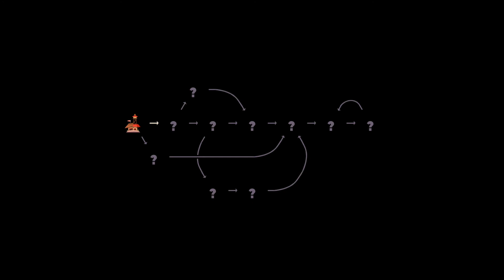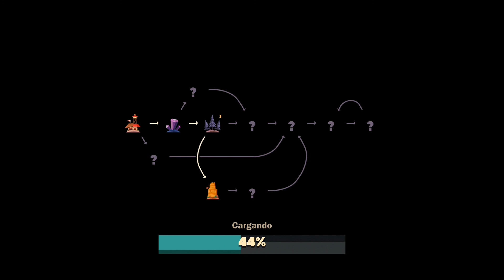Rescue wings-(Gameplay 1)-Niveles 1-2-3-4-5-6-7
Rescue Wings - Gratis

¡Sé un héroe y salva el bosque!

¡El perro Scruffy ha empezado a trabajar de bombero! Date un paseo nostálgico por un paisaje precioso a la vez que salvas el bosque volando por el cielo. ¡Llena tu tanque de agua a tope al lanzarte a los lagos y acaba con los fulminantes fuegos forestales mientras esquivas, serpenteas y planeas por cuevas estrechas y cielos infinitos!

Rescue Wings te permite tomar los cielos con aviones molones y divertidos: ¡jets a propulsión, aviones furtivos, ovnis y hasta un carguero con forma de aguacate!

SALVA EL BOSQUE: Vuela con Scruffy tan lejos como puedas sin estrellarte o saltarte un incendio. ¡Cuanto más avances, mejor será la recompensa!

GÁNATE TUS ALAS: ¡Sube de nivel a Scruffy para desbloquear más de 16 aviones únicos y maravillosos!

POTENCIADORES FANTÁSTICOS: ¡Mejora tu arsenal con 6 potenciadores diferentes para ayudarte en tu misión!

PONTE A PRUEBA: ¡Desbloquea 15 niveles y ponte en lo más alto! ¡Consigue 3 estrellas en todos y desbloquea las dificilísimas pruebas de tiempo!